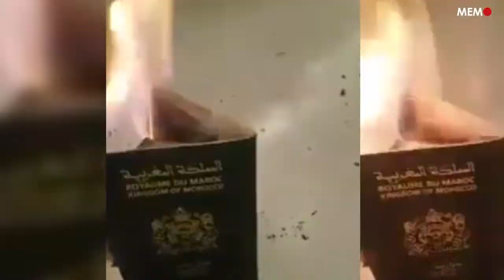Moroccans burn their passports in protest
Videos have emerged on social media of Moroccans in the diaspora destroying their Moroccan passports in what they said was an act of solidarity with Rif protesters in 2 June 2017.